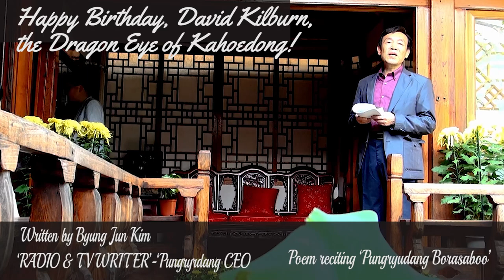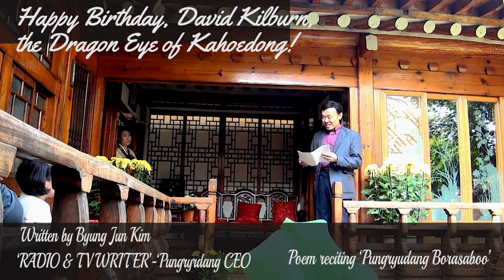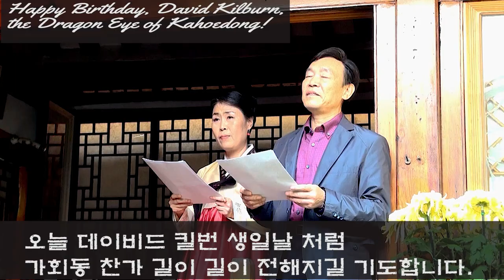가회동 한옥지킴이 David Kilburn, 생일 축하시 '용의 눈' 김병준 작시_풍류당 보라사부 낭송